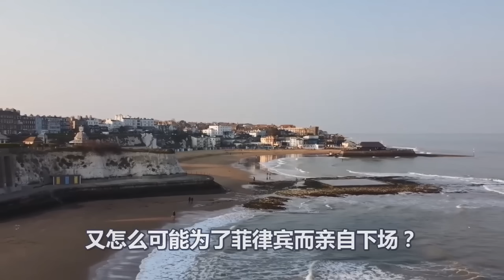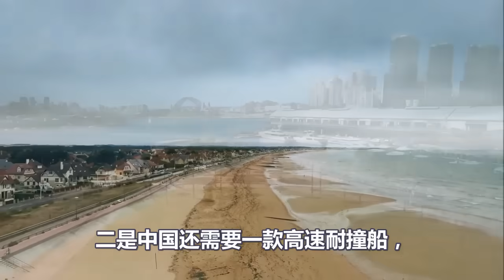撞到中国枪口上、菲律宾这次被美国坑惨了、